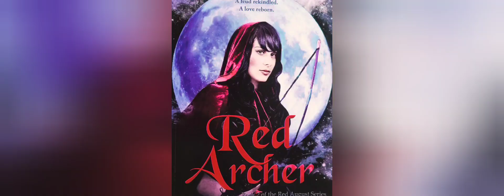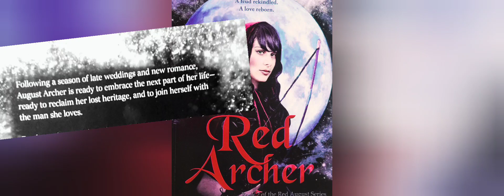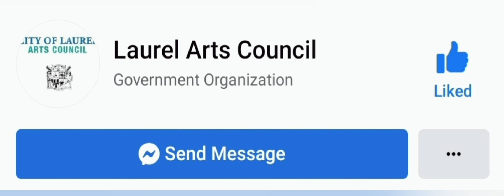Artist Spotlight: Heather Brooks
Author H.L. Brooks is the founder and co-organizer of The Write Women Book Fest @thewritewomenbookfest a festival in Prince George's County that amplifies women in the publishing industry.
H.L.lives in Laurel with her husband and writes spicy fairy tale re-tellings, dark fantasy, and supernatural mysteries. She can be found at hlbrooks.com and on Instagram, Twitter, TikTok, Facebook, and Pinterest @hlbrookswrites. She also runs a salon group for women writers on Facebook - The Write Women Network. The Write Women Book Fest 2022 will be Saturday October 8th at Marietta House Museum in Glenn Dale, Maryland. Vendor registration is open until June 15th. FREE tickets to attend the event are on Eventbrite.